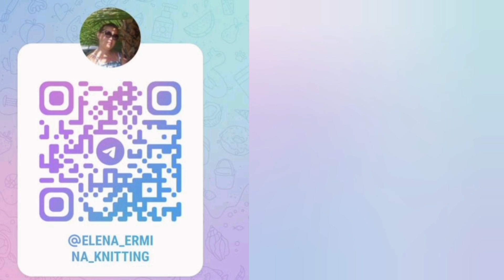☀️Летний топ крючком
кроме Gedifra, Lana Grossa, Limol, Long-Chung, Malabrigo
📌 ЖЕЛАЕТЕ связать проекты: ЛЮБИМКА блузка, КРОКУС туника, БЕЛОСНЕЖКА блузка, НЕЗАБУДКА жакет 👉 ПИШИТЕ МНЕ СЮДА в личку на Канале в Телеграм